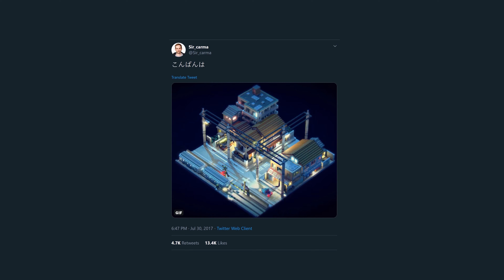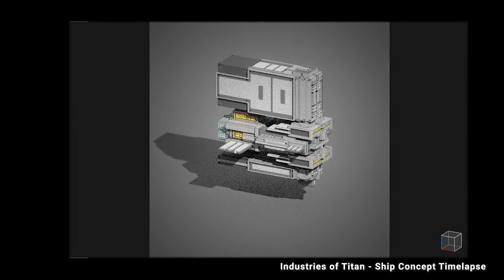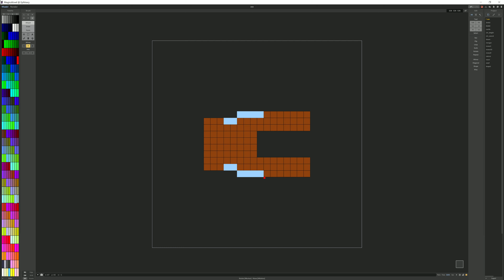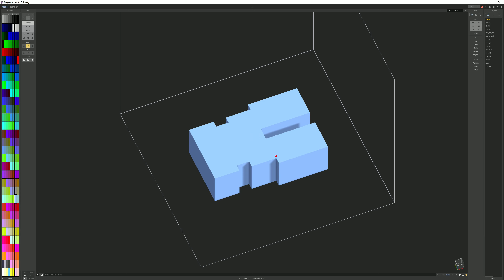Brace Yourself Games - Industries of Titan Devlog 2: Art Direction and Design with Antoine Lendrevie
Here it is; second Industries of Titan devlog. Get to know Antoine Lendrevie as he talks about the Art Direction & Design on Industries of Titan.